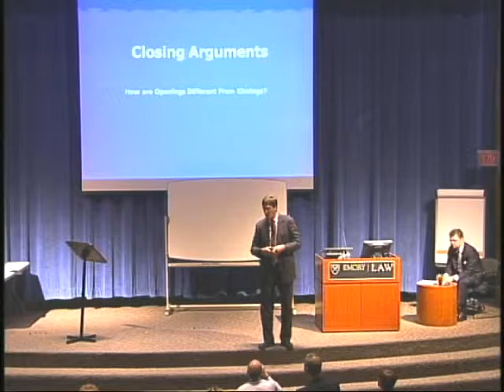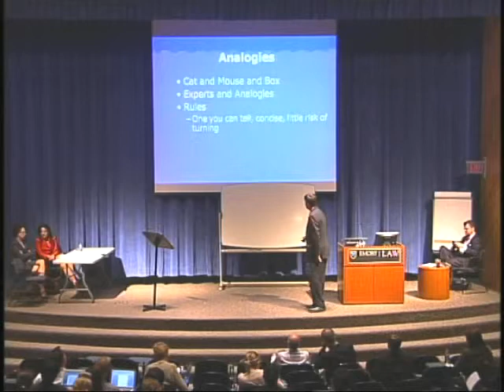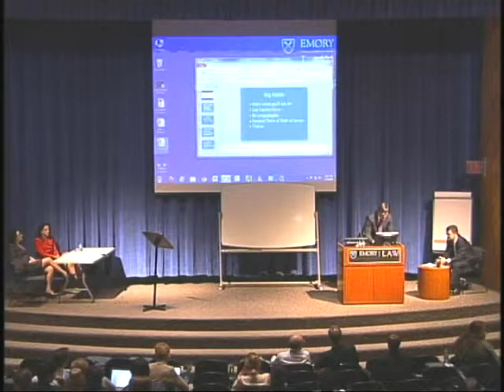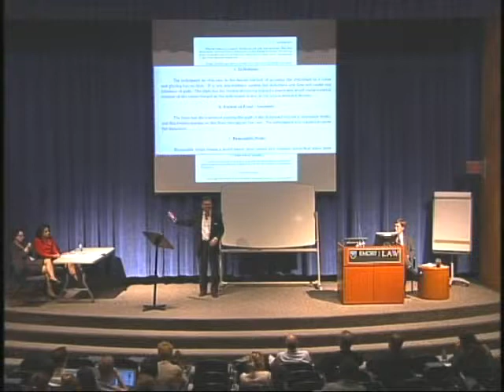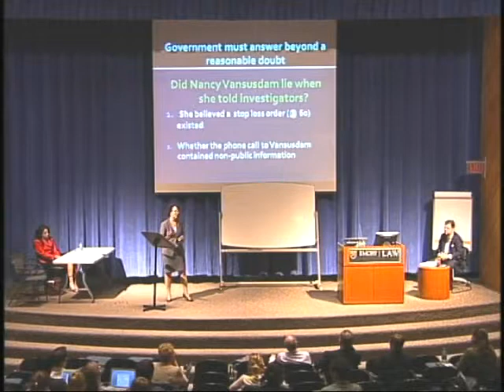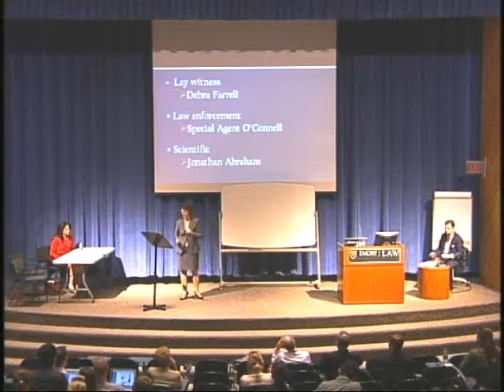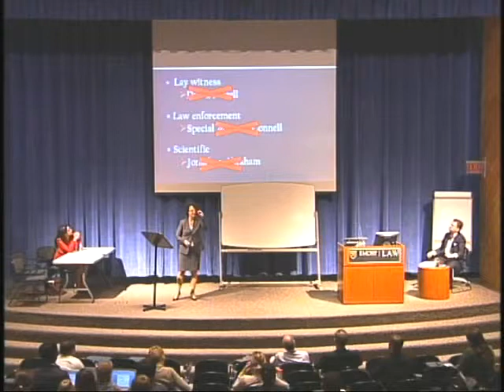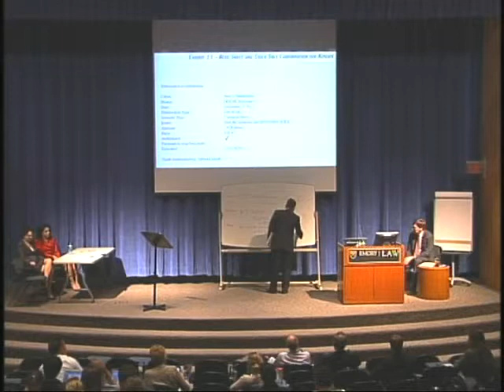Closing Arguments: US v Vansusdam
Matt McCoyd and Liz Markowitz